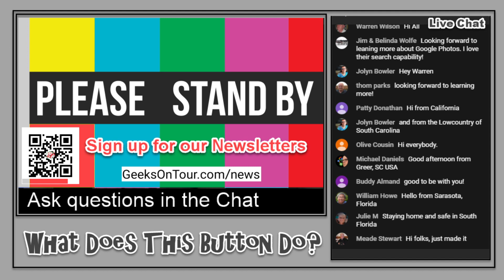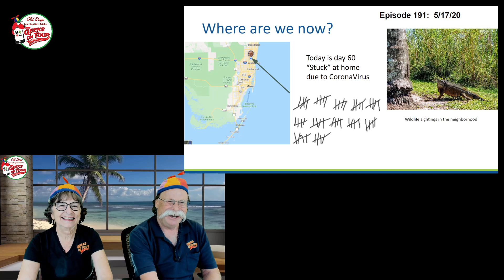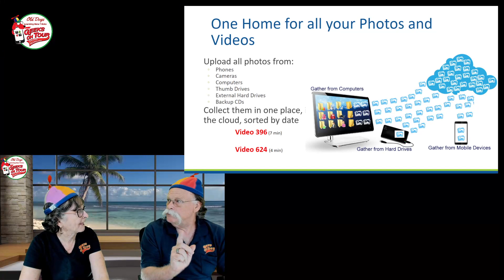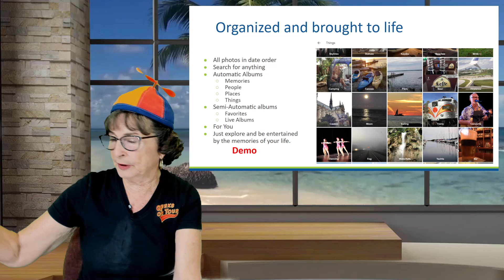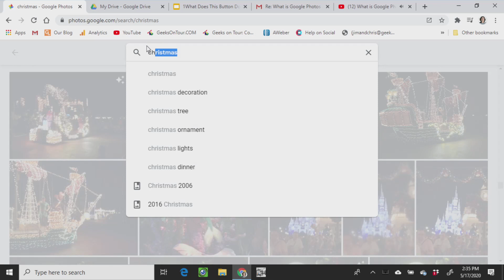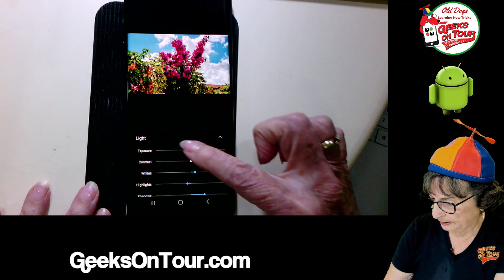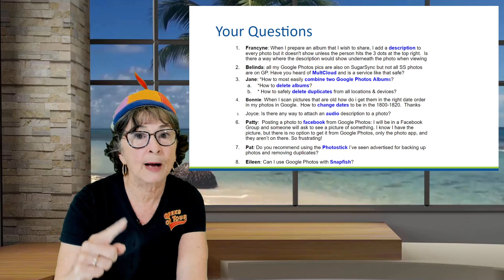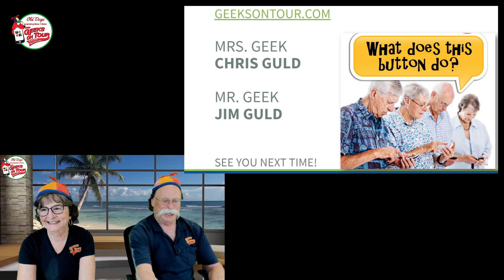What is Google Photos and How Do I Use It? Episode 191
Google Photos is more than one thing! Here are some of the ways you can use Google Photos for your memories and more.
Geeks On Tour will show you how in Episode 191 of our Button Show.

Chris Guld is a Platinum Level Product Expert for Google Photos. It's her job to keep up with all the changes. Chris wrote the book, Mrs. Geek's Guide to Google Photos, now in its second edition.

Geeks On Tour record a regular live YouTube class called "What Does This Button Do?" It's an educational and fun show about technology with an emphasis on photos and travel-related apps for mobile devices.